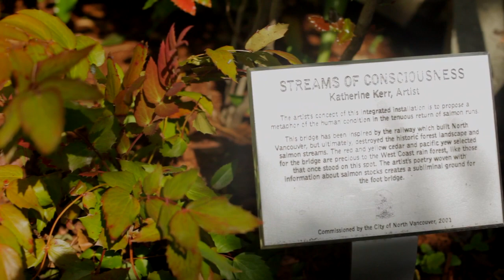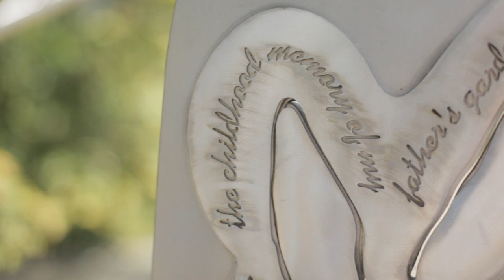Public Art - Lower Lonsdale, North Vancouver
A wide array of Public Art can be found in Jack Loucks Court in North Vancouver's beautiful Lower Lonsdale area. Centrally located and close to the Lonsdale Quay Market and SeaBus, North Van residents and visitors can treat themselves to a self guided Public Art walking tour year round.